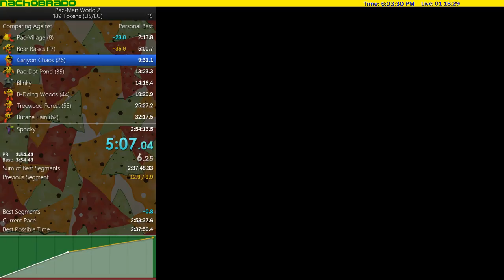Pac-Man World 2 100% + Tokens IL - Bear Basics (2:32.284) (Former WR on 6-29-18)